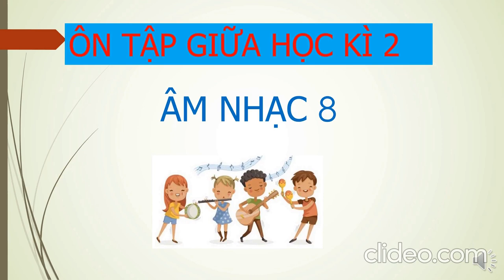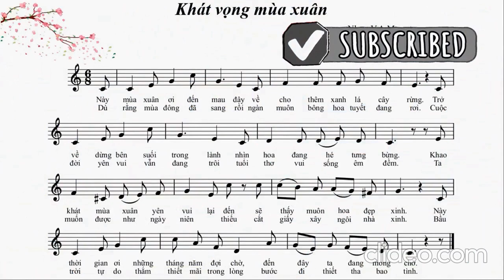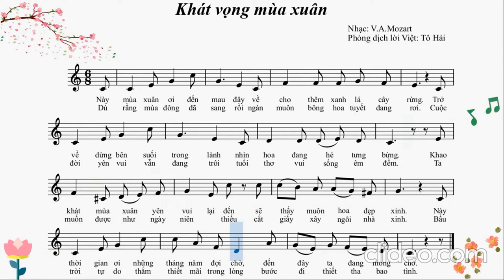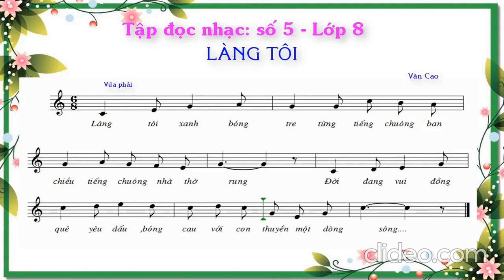ÂM NHẠC 8 - Ôn tập Giữa HK2 (2022-2023)